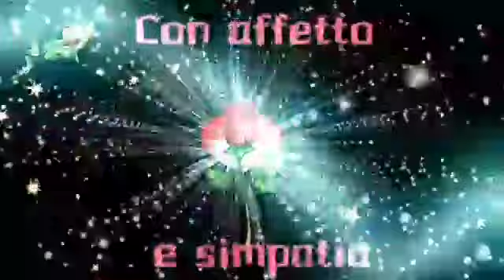Buona serata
Ciao